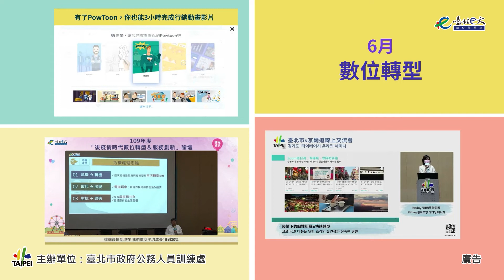從e而終獎 活動宣傳影片